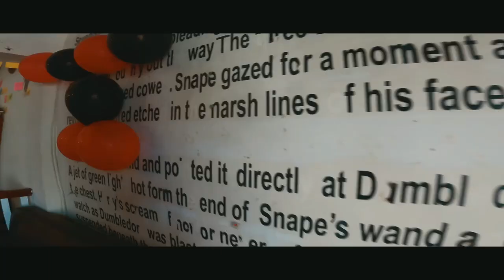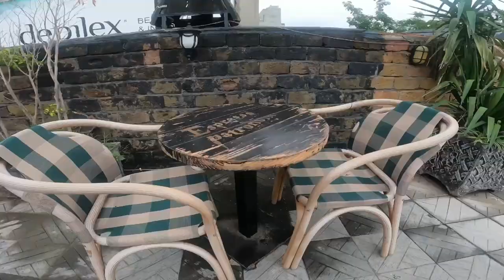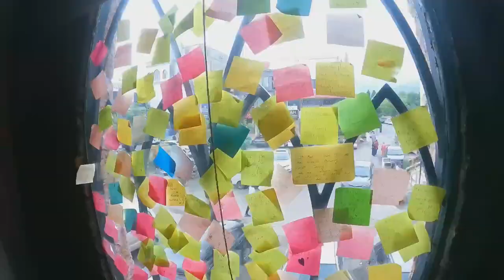Harry Potter themed restaurant in Islamabad| The Smokey Cauldron| Food Review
This restaurant is themed on Harry Potter